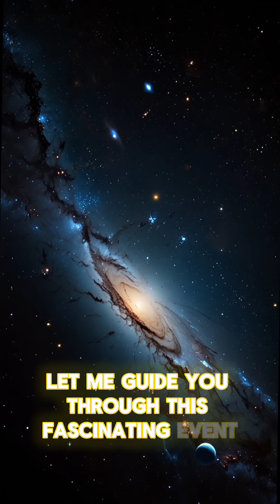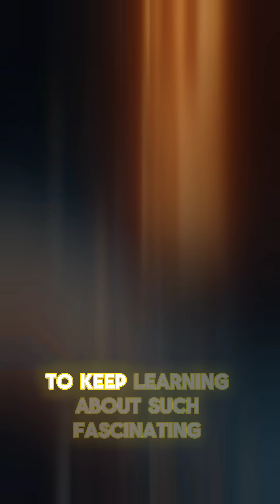Star Swallows Planet: Rare Cosmic Event Captured